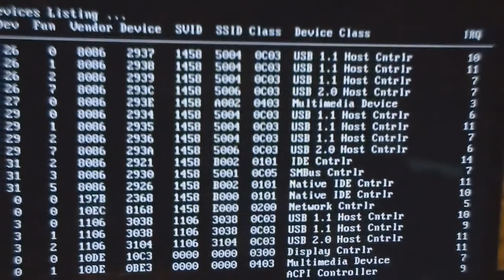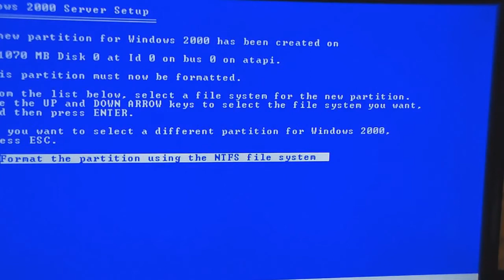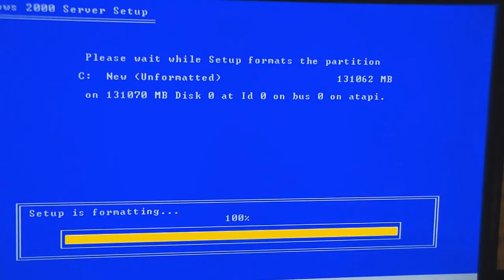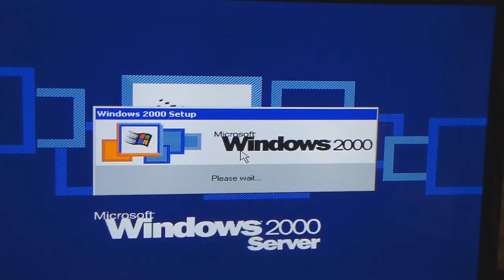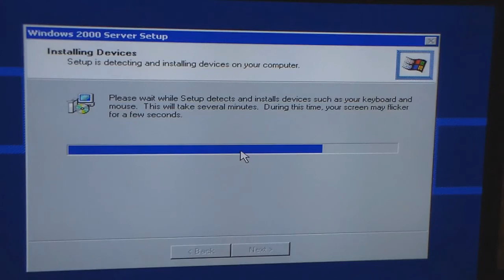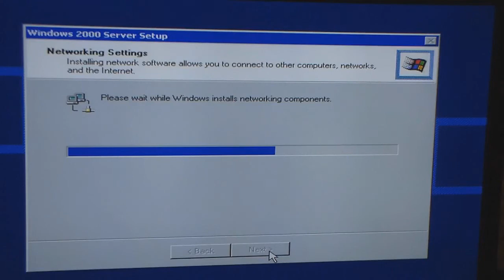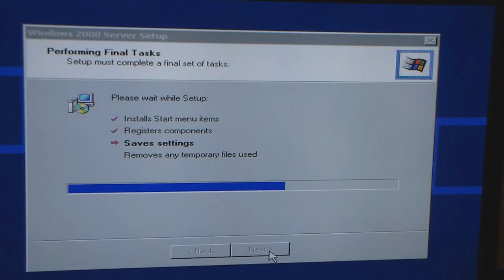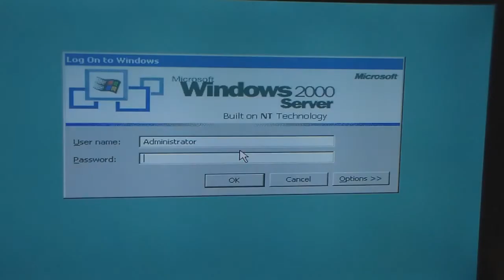windows server 2000 install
yes there was a windows 200 server edition